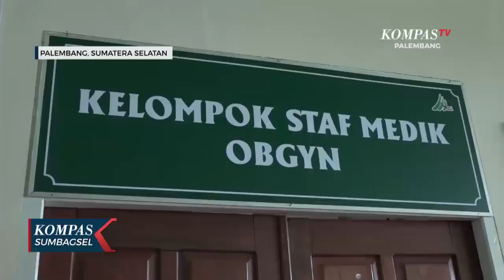Dokter Lansia Penerima Vaksin Tak Alami Gejala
PALEMBANG, KOMPAS.TV - Tenaga kesehatan lanjut usia di Sumatera Selatan, sudah menerima vaksinansi. Usai disuntik para nakes yang mayoritas dokter yang berusia lanjut mengaku tak mengalami gejala apa pun dan meminta masyarakat untuk tidak takut di vaksin.

Dokter Ferry Yusnizar, menjadi salah satu dari 203 tenaga kesehatan lanjut usia di Sumatera Selatan yang disuntik vaksin Covid-19.

Dokter Spesialis Obstetri dan Ginekologi, yang bertugas di Rumah Sakit Umum Pusat Mohammad Hoesin Palembang, setelah divaksin mengaku tidak mengalami gejala apapun selama 30 menit observasi.